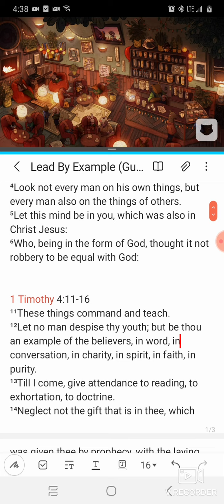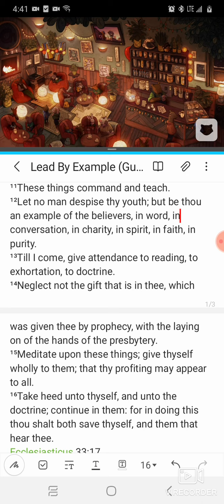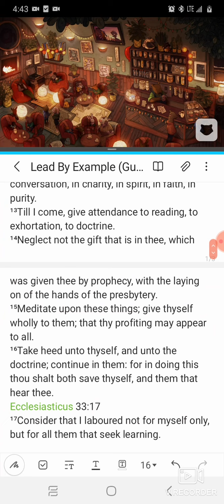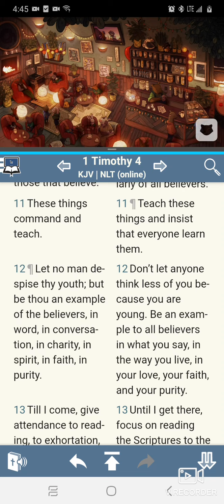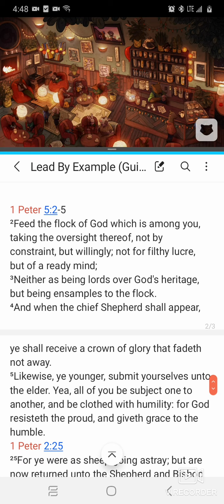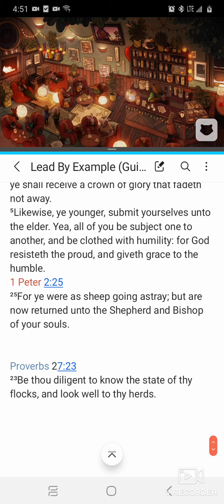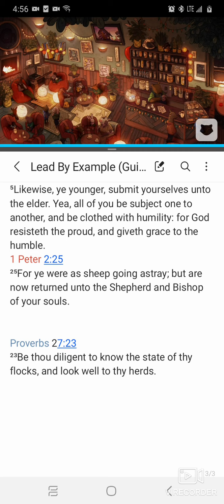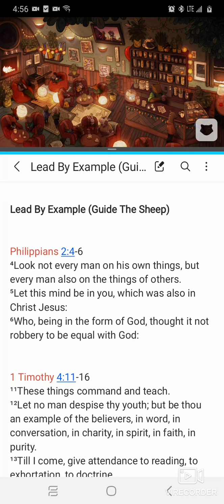Lead By Example (Guide The Sheep)